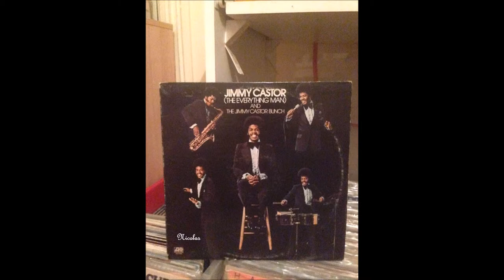Jimmy Castor - Love's Theme ( 1974 ) HD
Jimmy Castor And The Jimmy Castor Bunch " Love's Theme " Lp : The Everything Man ( 1974 ) Atlantic Records